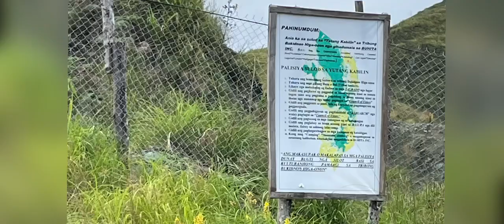UNDURAN RIDGE ||Chasing the Beautiful Mountains After Mountains of BUKIDNON (Part 1)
UNDURAN RIDGE is located at Can-ayan Malaybalay Bukidnon. Its starting Point LandMark is the Big Rock. It used to have no trail, but ttails were maid by Local Runners and Tri athletes for their Run Training that traverses to The Manalog River and Sabangan.
The Beauty of Natures View is the main attraction especially when we are at the top of the mountain. Early morning sea of clouds can be visible also. Added with the Cool Breeze of the wind and Malaybalay being 2nd to Baguio on the Coolest Tempearure is an added thing to look forward. So Refreshing and A Stress Relief Experience would make you come back for more.
You should try and take this life time experience of embracing the wonders of Unduran Ridge.
Be one with Nature and Nature will find its way back to you.
—- SERFERNZ TV/ FERNZ AMBRAD
WATCH OUT FOR PART 2 as we trek at Manalog River and take a dip at Sabangans Rivers
Please Comment down your thoughts about this Video.